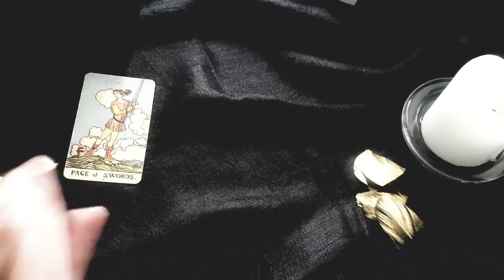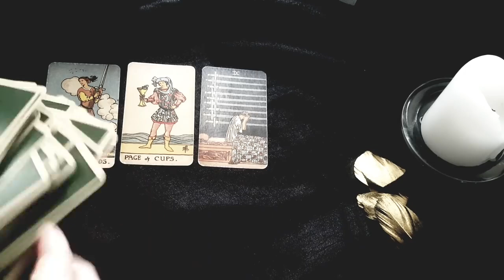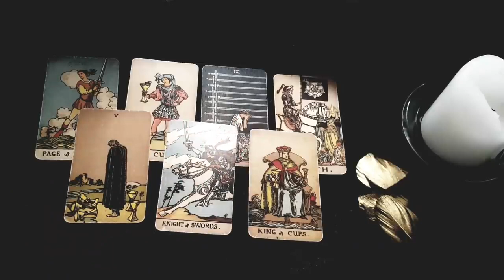HUGE CHANGE! 💜✨ LIFE WILL NEVER BE THE SAME AGAIN AFTER THIS COVERSATION! IT WILL CHANGE EVERYTHING!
Thanks for tuning into watch  FINALLY HUGE CHANGE! LIFE WILL NEVER BE THE SAME AGAIN!! 16TH - 22ND JANUARY 2023 TAROT